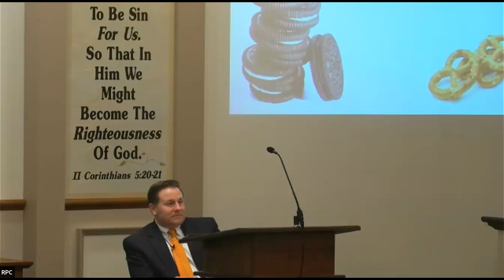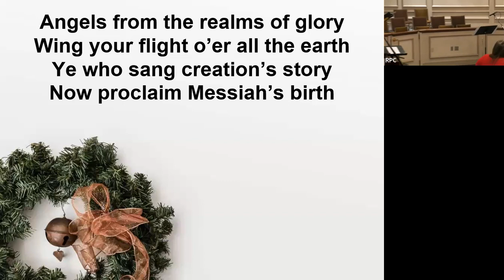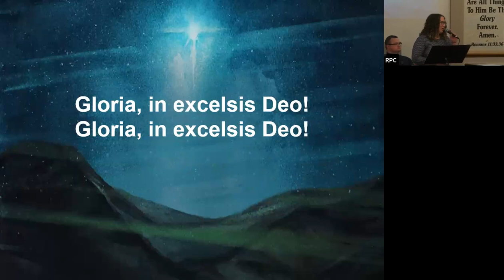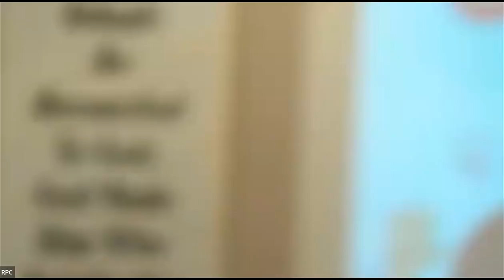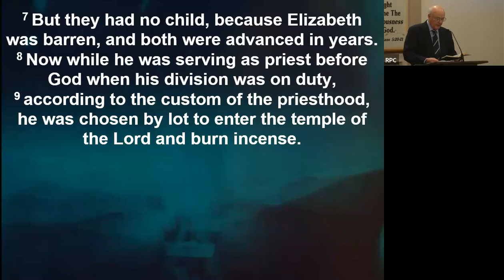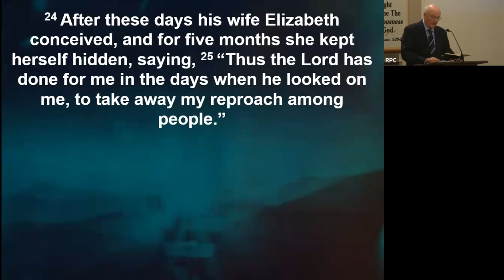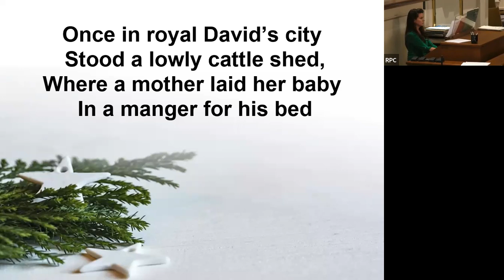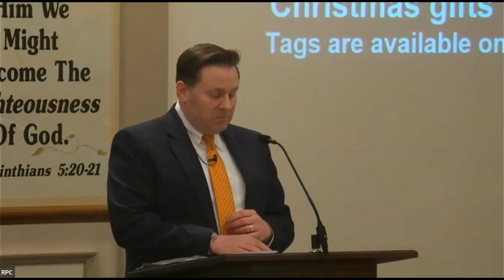Zechariah's Song: Benedictus - December 10, 2023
Luke 1: 57-80 - Rev. Tim Witmer